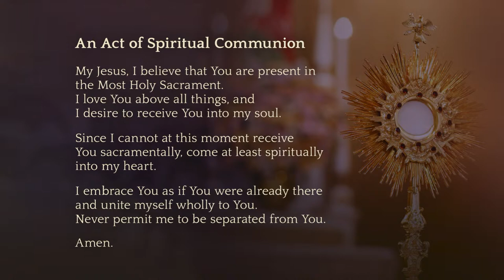Mass August 28, 2021 (Saint Augustine)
Today's Holy Mass is offered in memory of Mr Assis Francis D' Costa, on his second death anniversary from his wife Theresa D'Costa and daughter Analiz D'Costa.